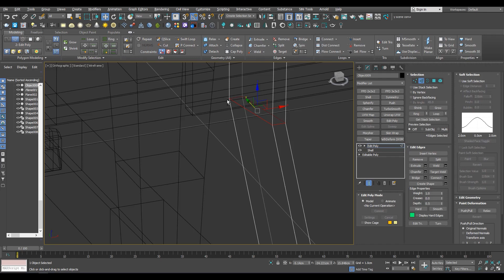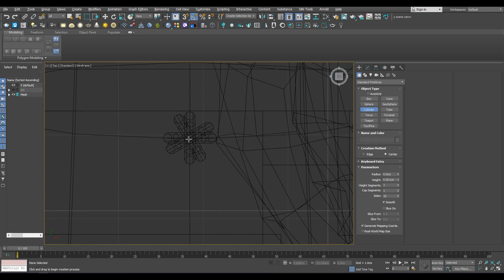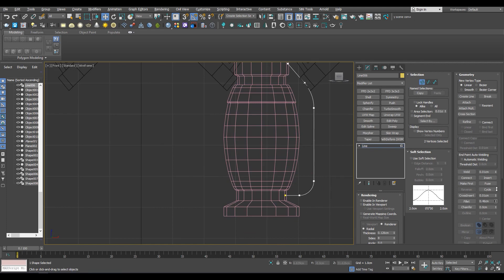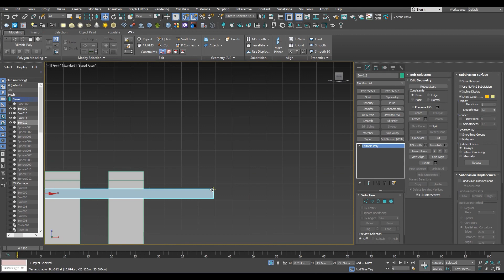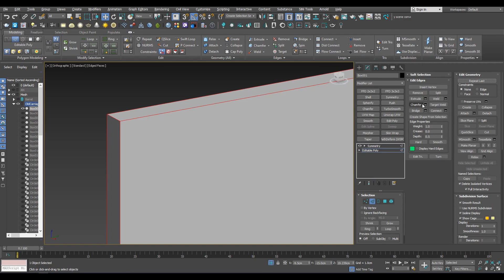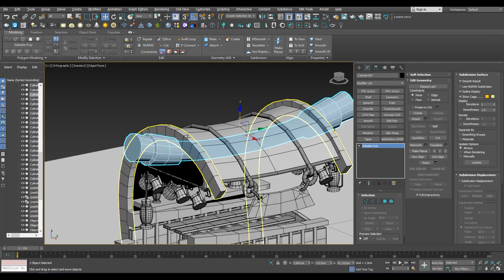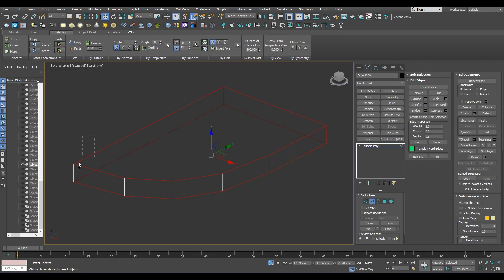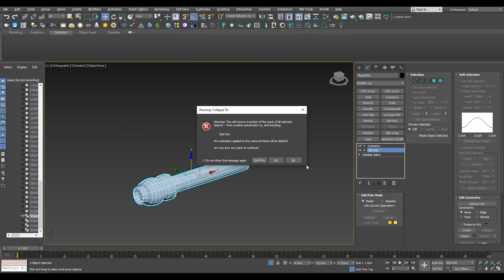Stylized Games: wheel of Carriage ModelingPart03 || Stylized Old Carriage || N°_14